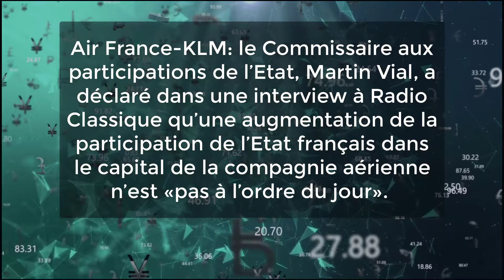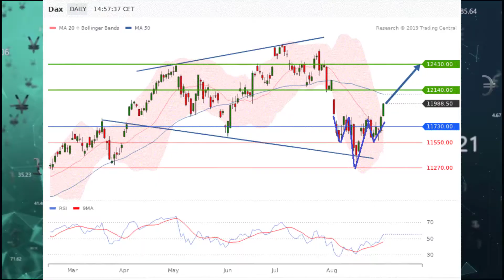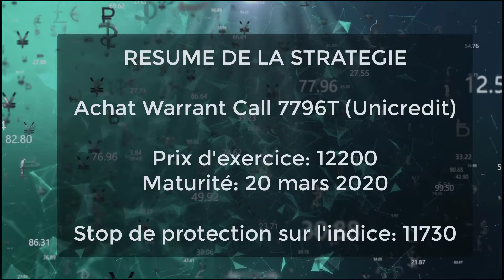Le Journal des Produits de Bourse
Air France-KLM et Vivendi en vedette. La stratégie du jour: Vinci. Coup de projecteur sur l’indice DAX 30